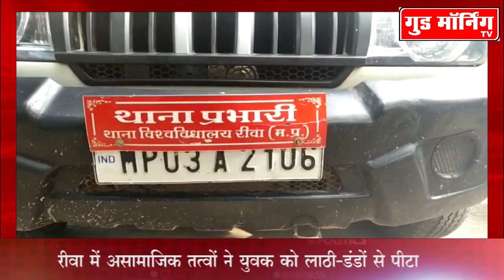रीवा में असामाजिक तत्वों ने युवक को लाठी-डंडों से पीटा || Good Morning TV